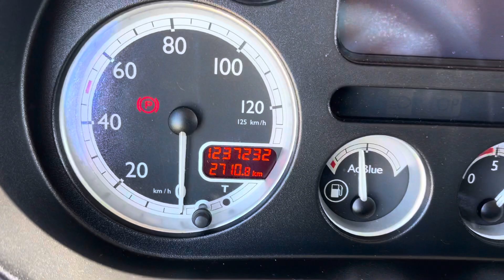DAF XF105.410 Truck - Year: 2011 (Refnr. BC0165)